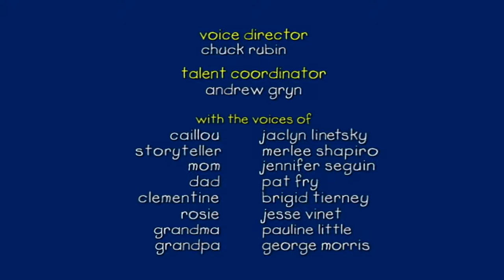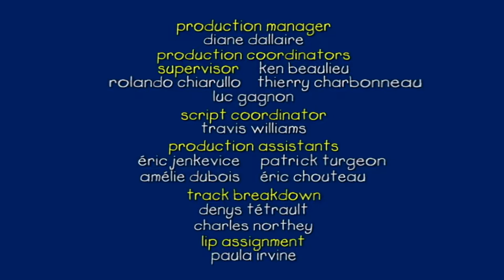Caillou Wants Attention | Caillou Cartoon